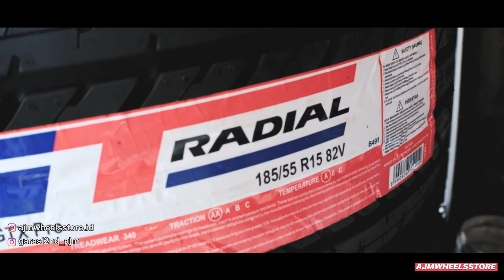MODIFIKASI HONDA BRIO VELG SSR TYPEC // AJMWHEELSSTORE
SSR TYPE C
R15x6.5 et 40
Pcd 4x100
185/55 r15
Champiro gtx

Untuk melihat stock velg atau update an stock bisa cek di ig kita

Contac person
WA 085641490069